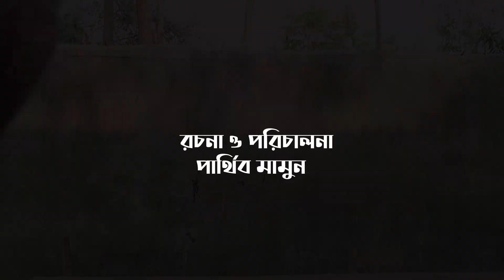Pagolpur l পাগলপুর l পর্ব ৪১ l কমিডি নাটক l Bolda Ramjan l Bengla Tiger Media 2021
Pagolpur l  পাগলপুর  Part 41 l Bolda Ramjan l  Bengal Tiger Media 2020

Writer & Director- Parthiv mamun
Cast- Bolda Romjan, Ayub Ali, Pora Kamal
Camera- Razon Primo
Edit- Foysal Khan
Label- Bengali Tiger Media